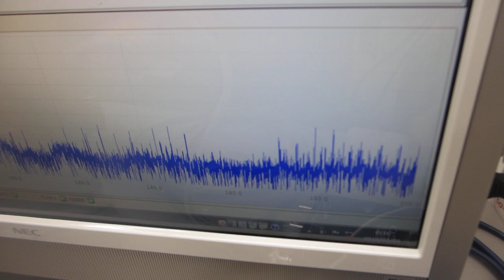超音波洗浄器を利用した、メガヘルツ超音波の発振制御技術（超音波システム研究所）